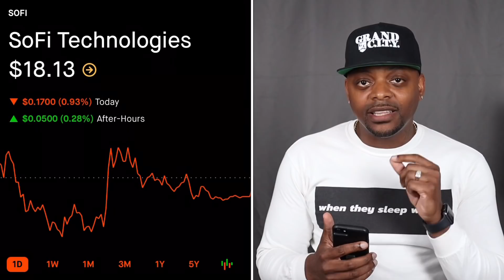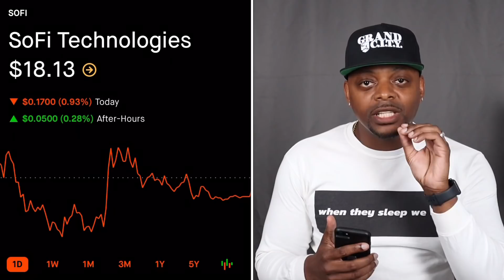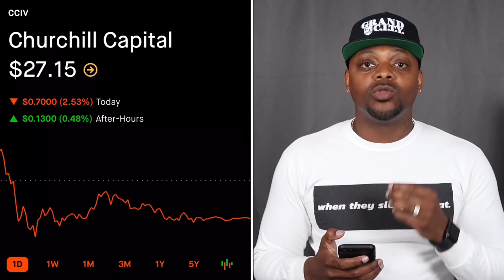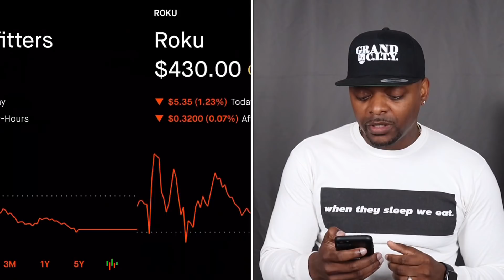Swing Trades + Options🔥🔥🔥 | Plays of the Week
1-ON-1 COACHING | NEED HELP BUILDING YOUR PORTFOLIO?